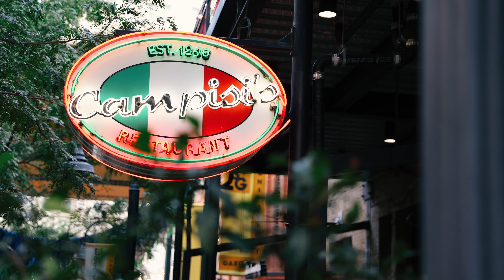Angela and Jace Rehearsal Dinner | Dallas Texas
Highlight of Angela and Jace's rehearsal dinner at Campisi's in Downtown Dallas.

Find You
Jared Salte
Courtesy of Jared Salte